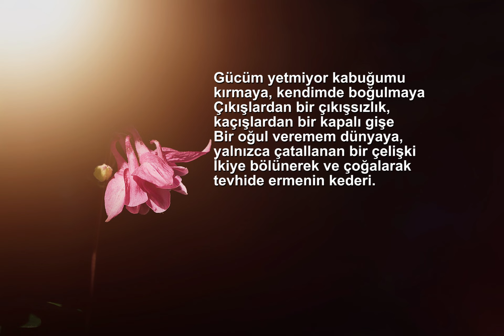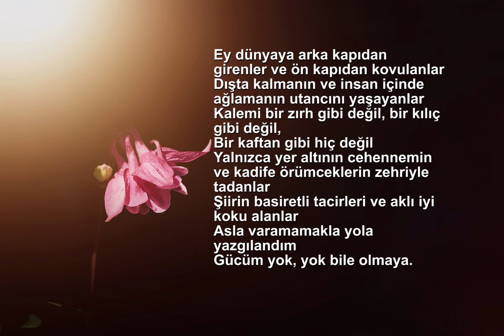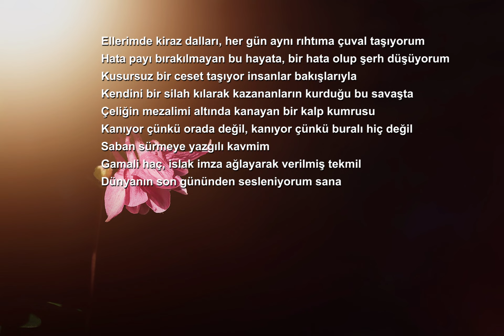Dilara Ayşe Akdeniz /Kanayan Kalp Kumrusu (Şiir)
Aylık düzenli takip ettiğim Muhit dergisindeki yazıları ve şiirleri ile tanıdım Dilara hanımı  ... İnsanın gönlüne şiir gibi özenle yazarak dokunan kelimeleri ile oluşan harika bir şiirine sada olmak  istedim...

Kanayan Kalp Kumrusu

Gücüm yetmiyor kabuğumu kırmaya, kendimde boğulmaya
Çıkışlardan bir çıkışsızlık, kaçışlardan bir kapalı gişe
Bir oğul veremem dünyaya, yalnızca çatallanan bir çelişki
İkiye bölünerek ve çoğalarak tevhide ermenin kederi.

Ey dünyaya arka kapıdan girenler ve ön kapıdan kovulanlar
Dışta kalmanın ve insan içinde ağlamanın utancını yaşayanlar
Kalemi bir zırh gibi değil, bir kılıç gibi değil,
Bir kaftan gibi hiç değil
Yalnızca yer altının cehennemin ve kadife örümceklerin zehriyle tadanlar
Şiirin basiretli tacirleri ve aklı iyi koku alanlar
Asla varamamakla yola yazgılandım
Gücüm yok, yok bile olmaya.

Ellerimde kiraz dalları, her gün aynı rıhtıma çuval taşıyorum
Hata payı bırakılmayan bu hayata, bir hata olup şerh düşüyorum
Kusursuz bir ceset taşıyor insanlar bakışlarıyla
Kendini bir silah kılarak kazananların kurduğu bu savaşta
Çeliğin mezalimi altında kanayan bir kalp kumrusu
Kanıyor çünkü orada değil, kanıyor çünkü buralı hiç değil
Saban sürmeye yazgılı kavmim
Gamali haç, islak imza ağlayarak verilmiş tekmil
Dünyanın son gününden sesleniyorum sana
Düşüş bitmedi.